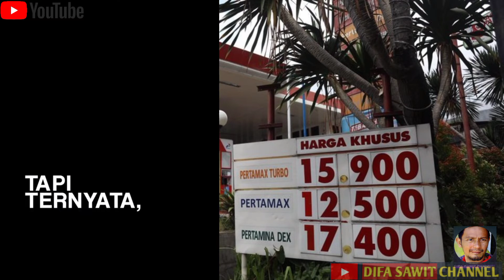Pertalite Langka Minyak sawit turun lagi@DIFASAWITCHANNEL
harga BBM kini muali naik.akibatnyq bahan bakar minyak untuk  kendaraan baik roda dua & dan roda empat langka.akibatnyq diantara SPBU mulai memasang spanduk subsidi di setiap pertamina.
sebenarnya pemerintah untuk stok minyak kan sudah ada minyak sawit.apalagi bahan bakunya sdh ada yaitu minyak sawit yg diproduksi di riau /dumai
kerja sama antara anak bangsa yaitu ITB.
Bahan bakar ramah lingkungan.
PRESIDEN INDONESIA
BAPAK H JOKOWI
PT PERTAMA
DIRUT UTAMA PERTAMINA
PERTAMAX TURBO